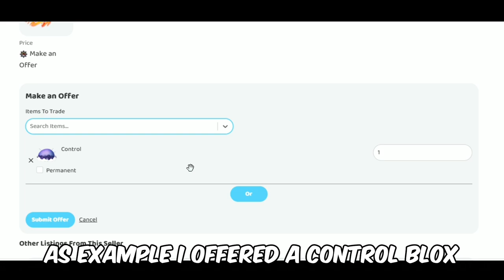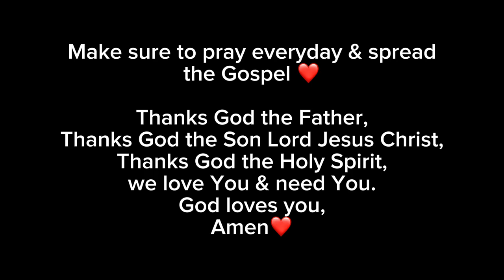NEW UPDATE IS CANCELLED?! Kitsune Moves Concept.. ( Blox Fruits )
the kitsune moveset is fan-made!

rip indra, leopard roll blox fruits , leopard fruit showcase , Blox Fruits rare fruits ,blox fruits new update , Blox fruits mythical fruits , blox fruit money, race v4 awakening, rip indra blox fruit

Have a good day and God is The Greatest.